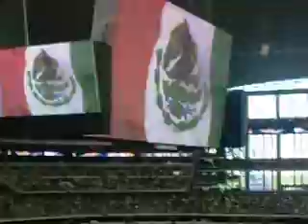LESLIE Y MESLIE INAUGURACION DEL MEJOR ESTADIO DEL MUNDO ''TEXAS STADIUM'' MEXICO VS HAITI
LESLIE & MESLIE & KIKIN EN EL NUEVO ESTADIO DE LOS VAQUEROS DE DALLAS INAUGURACION POR MEXICANOS CONSTRUIDO POR MEXICANOS.